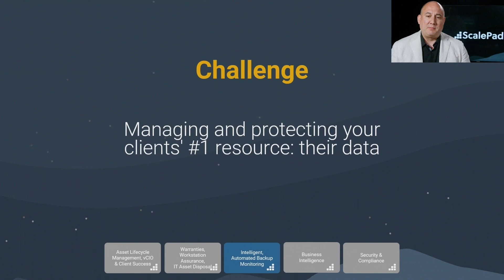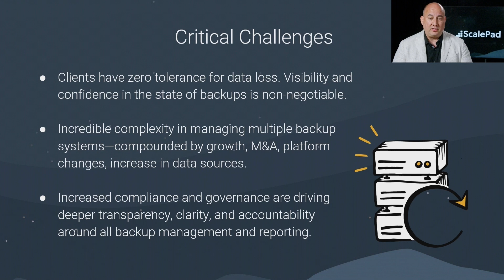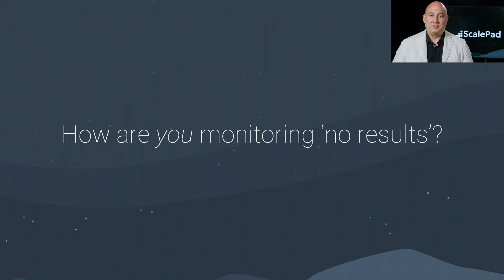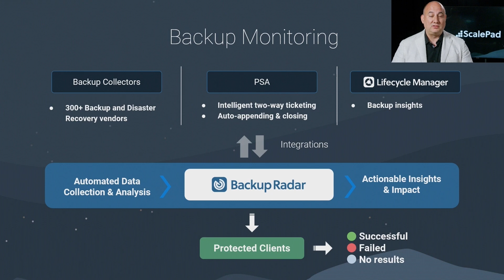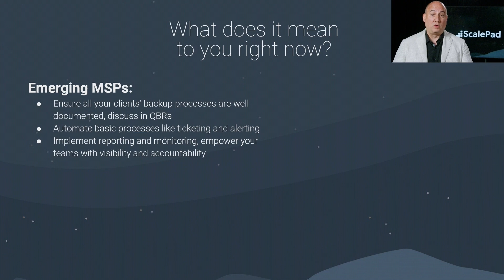Protecting Clients' Data With Backup Monitoring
Get total oversight over all your clients’ backups by centralizing your backup monitoring with Backup Radar. Through automation, you can spot anomalies or trends and take quick action before they become big problems.

ScalePad provides MSPs of every size with the knowledge, technology, and community they need to deliver increased client value while navigating the continuously changing terrain of the IT landscape. With a suite of integrated products that automate and standardize MSP’s operations, analyze and uncover new opportunities, and expand value to clients, ScalePad is equipping the MSP adventure.
ScalePad has received awards such as MSP Today’s Product of the Year, G2’s 2024 Fastest Growing Product, and 2024 Best IT Management Product. In 2023, it was named a Best Workplace in Canada by Great Place to Work™. ScalePad is a privately held company serving over 12,000 MSPs across the globe.